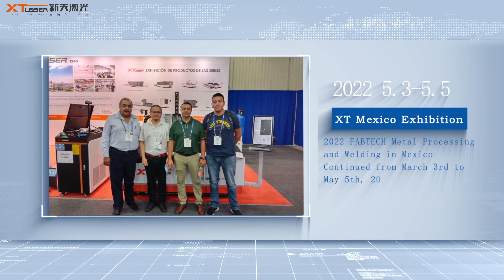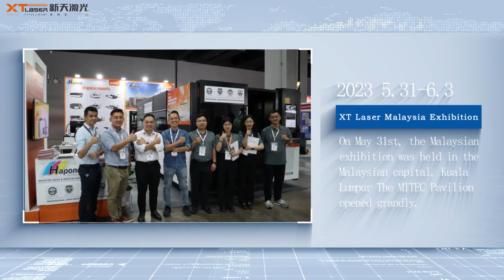XT LASER & Global Exhibition Review